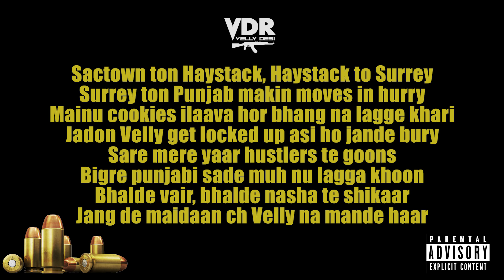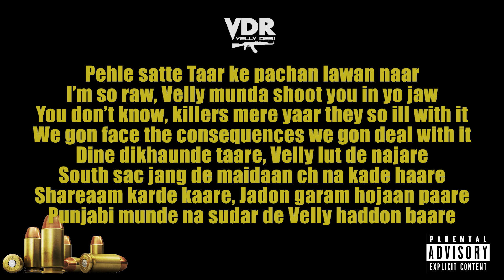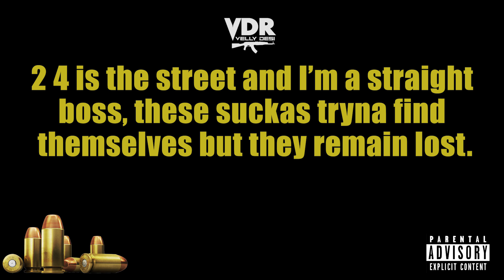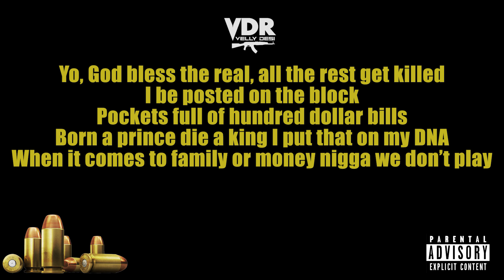Slim Swagga feat. To:Foe & Singh Mahal - Yaar Mere (Official Lyrics Video)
Artist - Slim Swagga, To:Foe & Singh Mahal
Lyrics - Slim Swagga, To:Foe & Singh Mahal
Prod. By - Hozay Beats